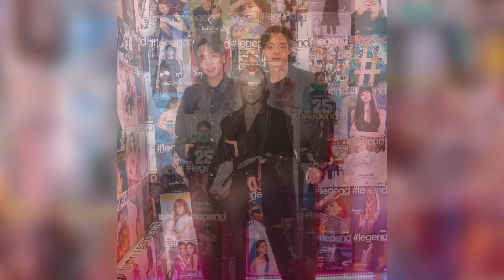นิตยสารแฟชั่นและไลฟ์สไตล์ชื่อดังของฮ่องกง legend เปิดตัวในประเทศไทย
legend (แฮชแท็ก เลเจนด์), นิตยสารแฟชั่นและไลฟ์สไตล์หรูชื่อดังจากฮ่องกงที่ได้รับการการันตีด้วยรางวัลเนื้อหายอดเยี่ยมภายใต้แนวคิด "Luxury Fast Forward" มีความตื่นเต้นในการเปิดตัวธุรกิจแห่งที่ 2 อย่างยิ่งใหญ่ในกรุงเทพฯ ประเทศไทย โดยฉบับประเทศไทยนั้นมุ่งมั่นในการนำเสนอเนื้อหาที่สร้างสรรค์มาเป็นพิเศษเพื่อตอบสนองกลุ่มคนรักแฟชั่นและไลฟ์สไตล์สุดหรู ทั้งสื่อสิ่งพิมพ์และแพลตฟอร์มดิจิทัลในทุกช่องทาง ในงานเปิดตัวครั้งนี้คราคร่ำไปด้วยดาราและเซเลบริตี้ชื่อดังของไทย ไม่ว่าจะเป็นเจเจ-กฤษณภูมิ พิบูลสงคราม, ต้าเหนิง-กัญญาวีร์ สองเมือง, มิว-ศุภศิษฏ์ จงชีวีวัฒน์, ตุลย์-ภากร ธนศรีวนิชชัย, เชอรี่ เข็มอัปสร สิริสุขะ, ก้อย อรัชพร โภคินภากร, ไอซ์ พาริส อินทรโกมาลย์สุต, ใบปอ ธิติยา จิระพรศิลป์, จูเน่-เพลินพิชญา โกมลารชุน, อิ้งค์-วรันธร เปานิล และอีกมากมายมารวมตัวกันที่อาคารชัยพัฒนสินบนถนนเจริญกรุง เพื่อเฉลิมฉลองการขยายธุรกิจมายังประเทศไทยในครั้งนี้

ช่องทางการติดต่อออนไลน์
Line: @hashtaglegendth

เกี่ยวกับ Hashtag Legend (Thailand) Company Limited
legend แพลตฟอร์มมัลติมีเดีย 360 องศา ที่มาพลิกโฉมวงการสื่อ นำเสนอรูปแบบสื่อพร้อมเนื้อหาคับคุณภาพเเละเปี่ยมด้วยเเนวคิดสร้างสรรค์ ในรูปเเบบนิตยสารรายเดือน 2 ภาษา (ไทย-อังกฤษ) ดำเนินการควบคู่พร้อมไปกับดิจิทัลเเพลตฟอร์มทุกช่องทาง ด้วยรูปเเบบเนื้อหาและกิจกรรมที่กระตุ้นให้เกิดแนวคิดที่น่าสนใจ อีกทั้งยังสร้างแรงบันดาลใจ และส่งอิทธิพลต่อคนยุคดิจิทัลในเอเชีย

legend ก่อตั้งขึ้นในปี 2559 ดำเนินการโดย Legend Publishing (HK) Limited ภายใต้ผู้นำทางธุรกิจระดับโลก อันได้เเก่ Bruce Rockowitz (Chairman), Dr. Steve Rockowitz (CEO) ผู้ก่อตั้ง Rock Media Group ซึ่งเป็นบริษัทแม่ของ Hashtag Legend Thailand ร่วมด้วย รัชนีพร กิจเจริญ (Managing Director) เเละ ผู้ช่วยศาสตราจารย์ เรวัฒน์ ชำนาญ (บรรณาธิการบริหาร) ของสำนักงานในประเทศไทย